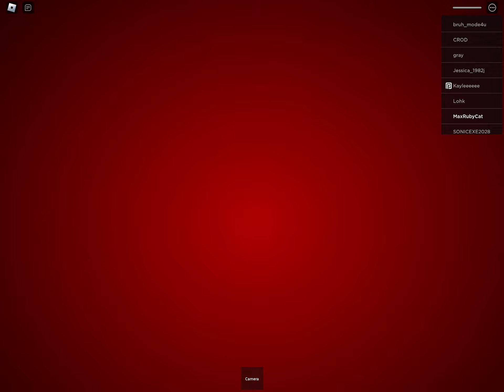Roblox The Maze Orotund Jumpscare!